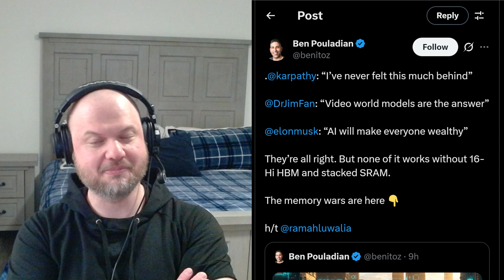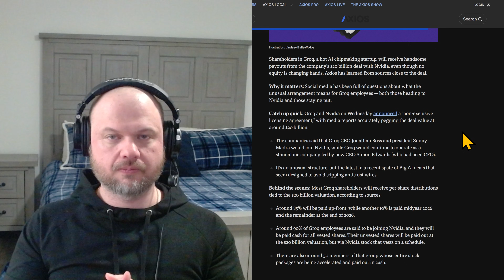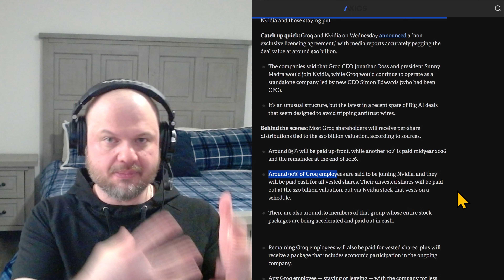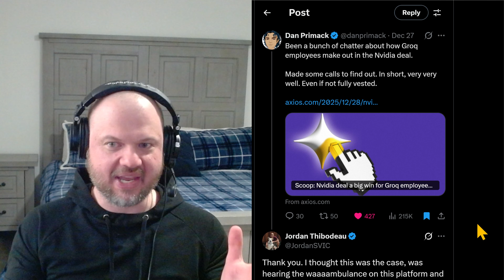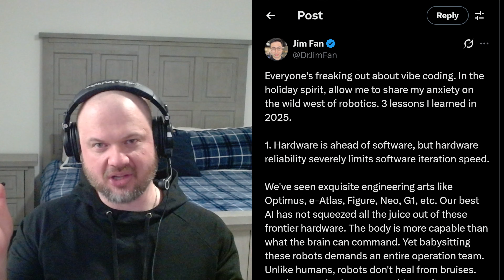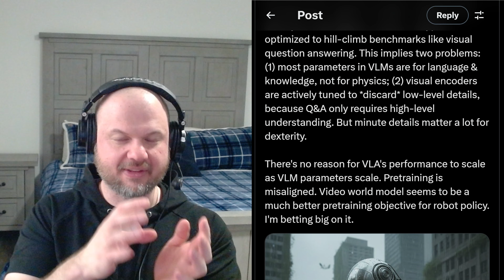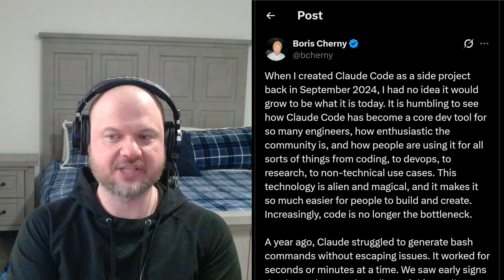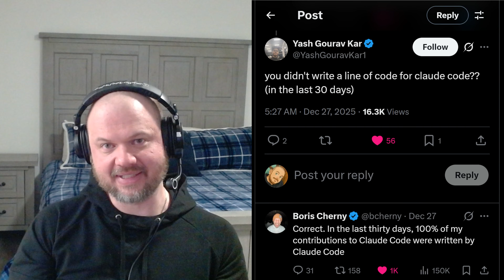the creator of Claude Code just revealed the truth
Robotics could explode from $91B today to $25T by 2050, according to Morgan Stanley research.

The more I code with Opus 4.5, the more I think we’re 6-12mo away from solving software.

I've never felt this much behind as a programmer.

3 lessons I learned in 2025. Dr Jim Fan.

Been a bunch of chatter about how Groq employees make out in the Nvidia deal.
Made some calls to find out. In short, very very well. Even if not fully vested.

When I created Claude Code as a side project back in September 2024, I had no idea it would grow to be what it is today.

TIMELINE
00:00 AI News
00:58 NVIDIA acquires Groq
05:20 Robot Revolution
11:02 Claude Code Creator Speaks Out
15:55 OpenAI Head of Preparedness j